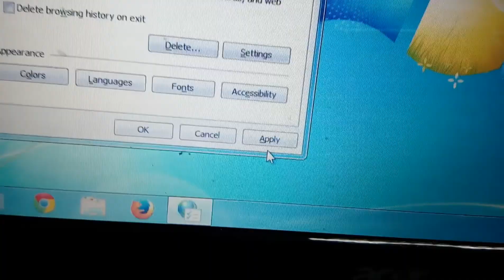Baidu (BAV/PCF) PC Faster Homepage Hijack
Is antivirus from this brand have a function to change and lock homepage settings?
I never heard this function will be have in many antivirus from top security companies have this function before.